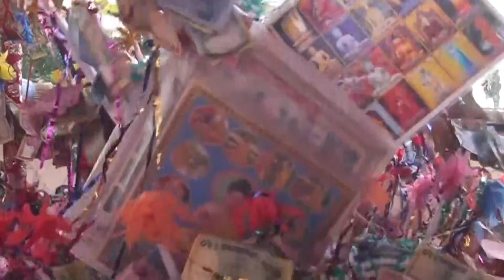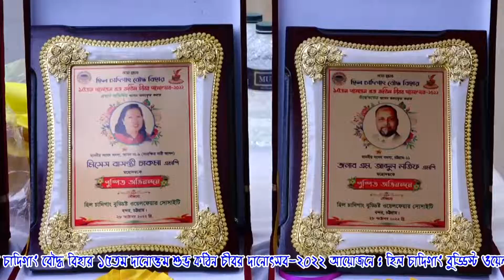দানোত্তম শুভ কঠিন চীবর দানানুষ্ঠান ২০২২ !! হিল চাদিগাং বৌদ্ধ বিহার Part- 03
অনুষ্ঠানে সভাপতিত্ব করবেন পরম শ্রদ্ধেয় ভদন্ত সাধনাজ্যোতি মহাস্থবির, প্রতিষ্ঠাতা অধ্যক্ষ, হিল চাদিগাং বৌদ্ধ বিহার, চট্টগ্রাম। সম্মাণিত উদ্বোধক হিসেবে উপস্থিত ছিলেন মাননীয় সংসদ সদস্য জনাব এমএ লতিফ এমপি, সংসদীয় আসন নং-১১, বাংলাদেশ জাতীয় সংসদ । প্রধান অথিতি হিসেবে উপস্থিত ছিলেন মাননীয় সংসদ সদস্য  মিসেস বাসন্তী চাকমা, এমপি, ৯নং সংরক্ষিত মহিলা আসন, বাংলাদেশ জাতীয় সংসদ। প্রধান সদ্ধর্মদেশক হিসেবে উপস্থিত ছিলেন পরম শ্রদ্ধেয় ভদন্ত ড. জিনবোধি মহাথের, অধ্যাপক, পালি বিভাগ, চট্টগ্রাম বিশ্ববিদ্যালয়। সম্মাণিত বিশেষ অথিতি হিসেবে উপস্থিত ছিলেন বাবু দিলীপ কুমার বণিক, অতিরিক্ত সচিব, অতিরিক্ত মহাপরিচালক পিইডিপি ৪, প্রাথমিক শিক্ষা অধিদপ্তর। বিশেষ অতিথি হিসেবে উপস্থিত ছিলেন জনাব জিয়াউল হক সুমন, ৩৯নং ওয়ার্ড কাউন্সিলর, চট্টগ্রাম সিটি কর্পোরেশন।বিশেষ সদ্ধর্মদেশক হিসেবে উপস্থিত ছিলেন ভদন্ত অগ্রজ্যোতি মহাথের মহোদয়, প্রাক্তন সভাপতি, পার্বত্য ভিক্ষুসংঘ বাংলাদেশ, অধ্যক্ষ, দশবল বৌদ্ধ বিহার, খাগড়াছড়ি। সংবর্ধিত সংগঠন হিসেবে উপস্থিত ছিলেন চট্টগ্রাম আদিবাসী ব্যবসায়ী সমিতি সংগঠনের পক্ষে বাবু প্রবীন চাকমা সংবর্ধিত সংগঠন হিসেবে উপস্থিত ছিলেন পানছড়ি আর্য্য ঐক্য পরিষদ সংগঠনের সভাপতি বাবু উত্তরন চাকমা।